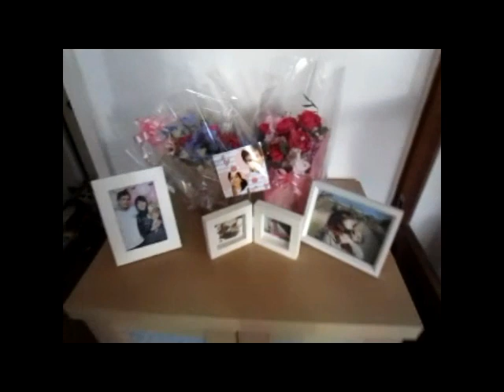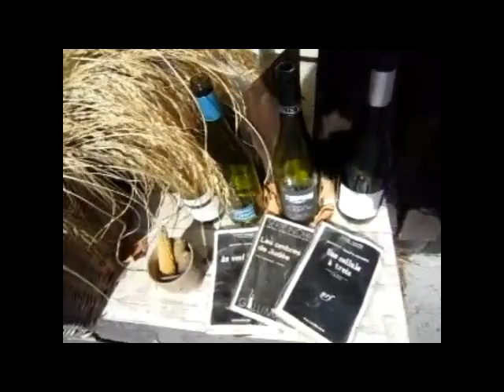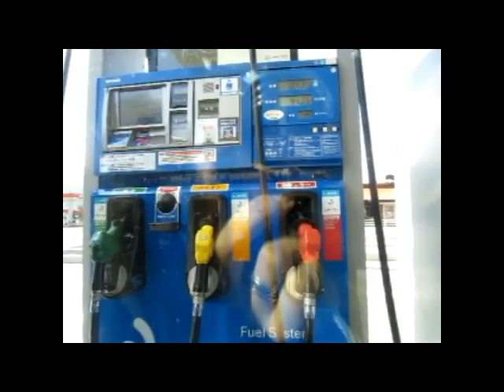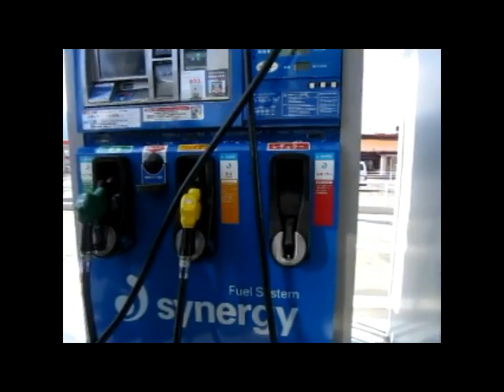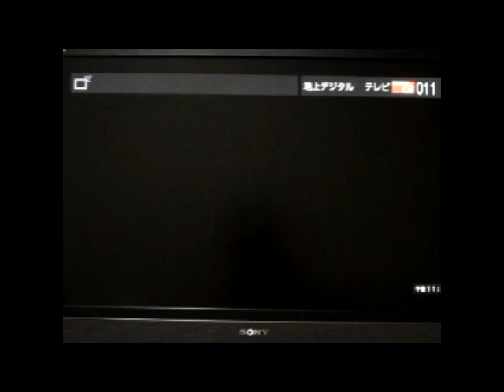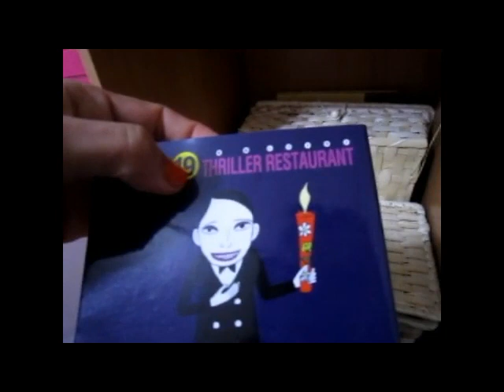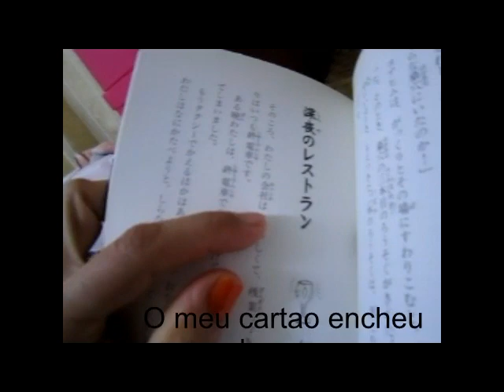Lavanda flowers minha vida no japao 6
Esse video foi gravado no sabado passado (dia 3/3 ) mais eu nao consegui postar na quarta feira como de costume porque o video na verdade tinha 33 min e na hora que eu fiz o upload ficou cortado ... entao tentei varias vezes refiz o video e agora estou fazendo novamente o upload enfim se nao der certo me desculpe eu tb ficarei xateadissima ... mais nao sei o que acontece!!
BJIM